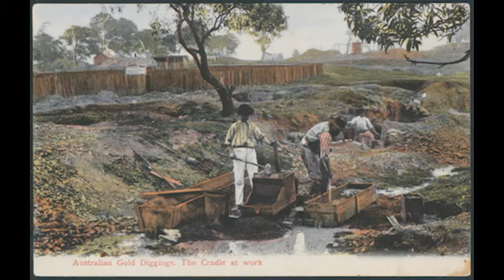Gold Rush effect on society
How did the colonies' population mix and numbers grow and change because of the Gold Rush? Music by Serge Narcissoff